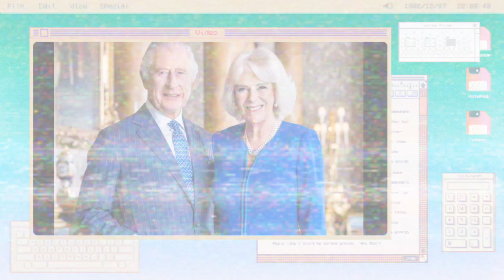Breaking News!! King Charles Just Released His Own Bombshell Memoir With Shocking Revelations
Photography book celebrating early days of King Charles III’s reign is published The Royal Collection Trust is releasing a commemorative book of behind-the-scenes photos showing King Charles III’s ascent to the throne as well as his first months as King. A Monarch in the Making: From Accession to Coronation will also show Charles taking part in state visits alongside Queen Camilla. Charles III and Camilla were crowned on May 6 at Westminster Abbey but officially became King and Queen from the moment the former Queen died on September 8. Last week, the latest part of his coronation took place when he was presented with the Scottish crown jewels on a trip to Edinburgh. The King is also photographed handing out Maundy Money and continuing the tradition of sending wishes for special birthdays and wedding anniversaries to the British public.